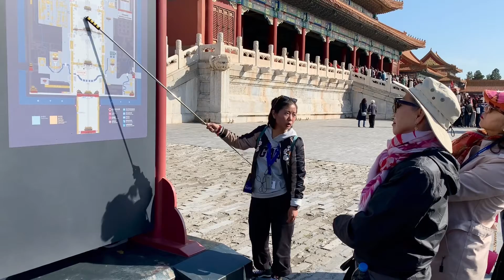자금성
紫禁城